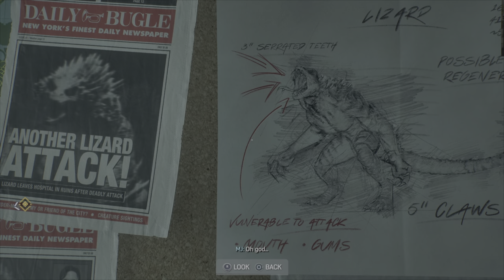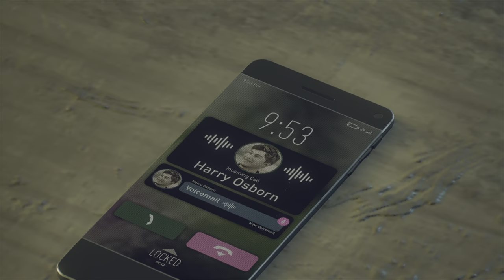Peter Died |Spiderman 2 Gameplay PS5 4K| Hindi